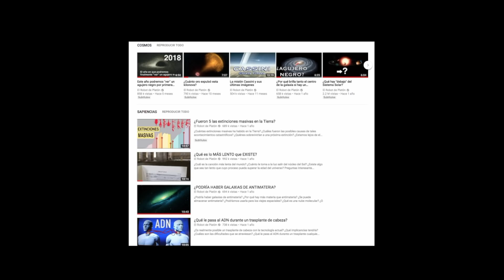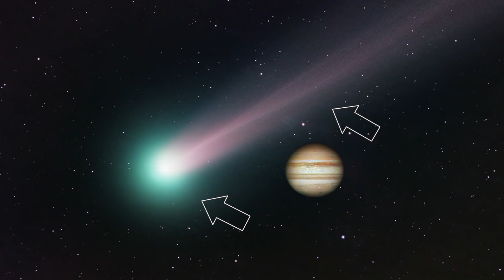¿Podría haber Lunas Gaseosas?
¿Podrían existir en el universo satélites gaseosos? ¿Qué se necesitaría? ¿Por qué los cometas son más grandes que los planetas gigantes? ¿Qué es un asteroide potencialmente peligroso? Algunas preguntas que responderemos en este nuevo video de "Cosmos"

¿Podría existir una luna gaseosa?

¿Por qué los cometas son tan grandes?

The Birth of a Giant Planet? | ESO